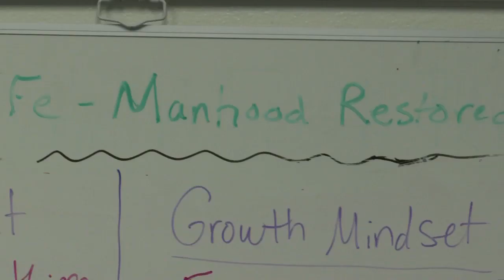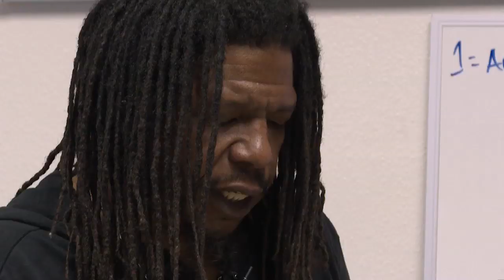Vegas Lost: David Hollis teaches youth parolees they are valued